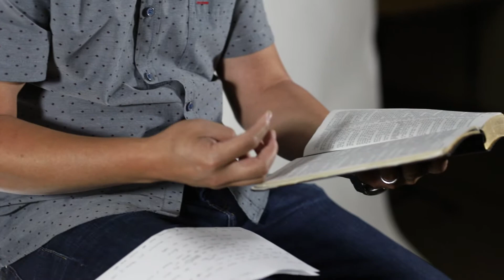Weekly Devotional - Ryan Young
This is a series of weekly devotionals given by some of the pastors here at CCEA!